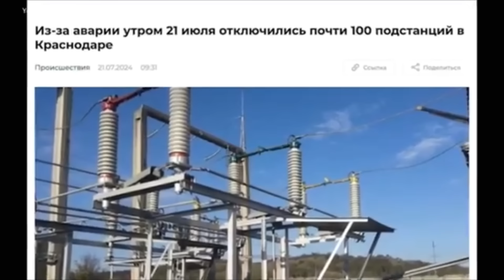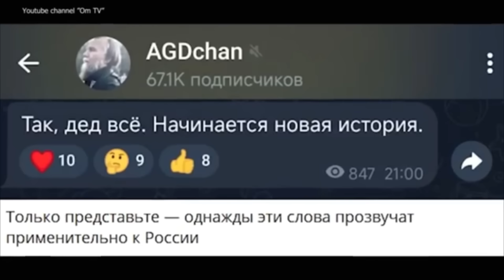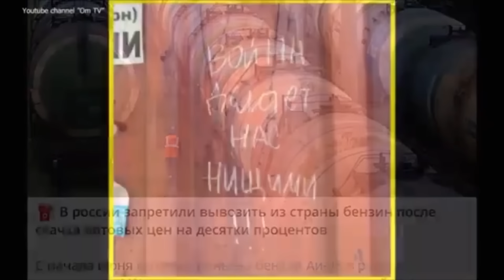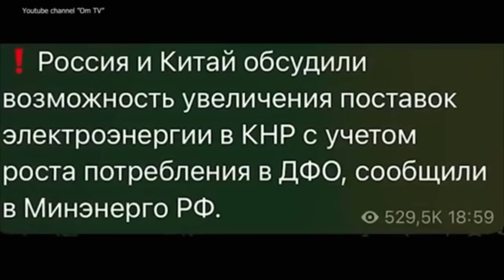САНИТАРНАЯ ЗОНА ПЕРЕШЛА НА «РУССКИЙ МИР»!